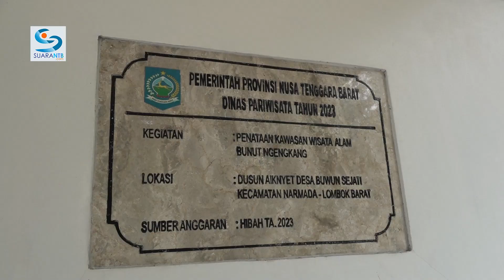Bang Zul Melihat Obyek Wisata Pemandian Bunut Ngengkang Kering Kerontang